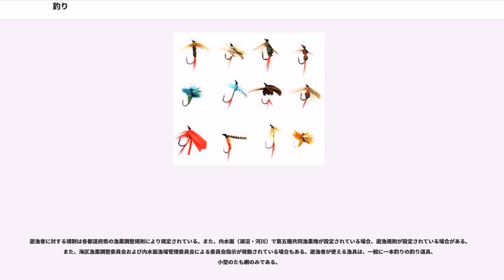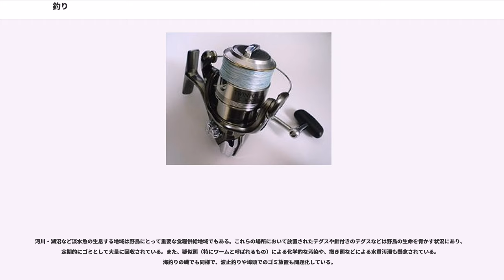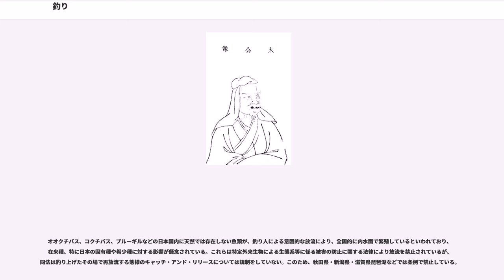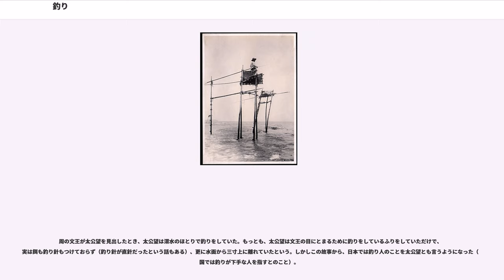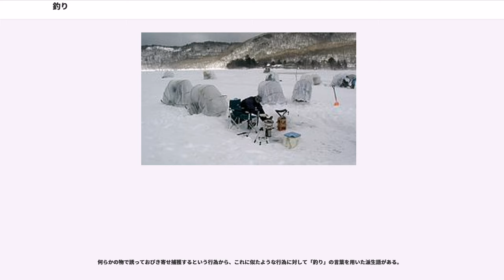釣り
オリンピックの各競技_(廃止)

釣り（つり）あるいは魚釣り（さかなつり）とは、釣り針、釣り糸、釣り竿などの道具と餌や疑似餌を使って、魚介類などの生物を採捕する行為、方法のことである。

英語では ""、あるいは "Pole fishing" などとされる。

釣りを動物の捕獲法として考えると、移動性の高い動物をおびき出したり、待ち伏せしたりして捕まえる罠の一種を用いた方法といえる。

釣りの主な対象は、海・川・湖沼・池などの水圏に生息する魚類である。この場合、釣りは漁（漁撈）の一種として、陸上動物を捕獲する猟と区別される。

「釣り」という名前の由来は対象を糸で釣るから釣りと呼ばれる。そのため網などを使う漁は釣りと呼ばれない、また釣り上げる対象を魚に限定する時は魚釣りの呼称も使われる（魚以外ではザリガニ釣り、タコ釣りなどがある）。

釣りをおこなう場所によってそれを細分化して、海釣り・川釣り・磯釣りなどの呼称もある。海、川、池や湖など場所ごと、そして狙う魚介類の種類などによって、様々な釣り方があるが、魚釣りにおける最も典型的な手順は、以下のようなものと言える。

ただし、上記はあくまでひとつの典型例であって、実際の魚釣りの手法には、上記以外にも、対象とする魚類の種類や生態によって、豊富なバリエーションがある。例えば、釣り竿を使わない手釣り（ワカサギ釣り、カッタクリ釣りなど）や、釣り針を使わない釣り（ザリガニ釣りなど）もある。そして、餌やそれにあたるものを使わず、直接に対象を引っ掛けて吊り上げる方法もある。

「釣り」という用語・概念は、（広義には）釣り針や釣竿を用いて魚介類を採る方法に対して与えられた名称・概念であり、生業として（職業として）行われる漁業上の手法も指しうるし、また、また非職業的に、楽しみとして行われるそれも、どちらも指しうる。例えば、マグロ漁業で行われる一本釣りも釣りの一種であり、またはえなわ漁も釣りの一種とされるし、娯楽や趣味として行われる行為も指しうる。一般人の使用頻度から言えば、「釣り」と言えばもっぱら娯楽のそれを指していることが多いことになる（→漁業と遊漁）。

釣りの起源は少なくとも約4万年前の旧石器時代まで遡ることができる。日本でも、石器時代の遺跡から骨角器の釣針が見つかる。

日本では縄文時代に釣り針が出土しており、刺突具と併用して漁業に用いていた。江戸時代ごろから趣味としても行われるようになった。

パリオリンピックでは釣りが競技種目の一つとして採用され、釣果が競われた。

英語のFishingは魚介類をとること全般を指しうるが、その中で生業としての漁、産業・商業としてのFishing、つまり漁業従事者（いわゆる漁師）によるFishingをコマーシャルフィッシング (Commercial fishing) という。また漁業は英語圏では と総称される、それとは対照的に、漁師以外の一般人によって行われる漁は、一般に財を得ることを目的とするものではなく、娯楽、趣味、あるいはスポーツとして理解されている。こういった娯楽性の釣りを遊漁といい、英語圏では（リクリエーショナルフィッシング）や （スポーツフィッシング） と呼ばれている。広義の「釣り」には商業的なそれと、趣味的なそれが含まれている。

遊漁を行う者のことを遊漁者と呼ぶ。一般に、乱獲の防止や漁場保全のために漁網の使用などが制限されているため、遊漁者が行える漁法は、ほとんど釣り漁に限られている。
食用になる魚を対象魚とする場合もあれば、魚釣りの過程を楽しむための遊漁もあり、後者の場合には、その場で釣った魚を再放流すること（キャッチ・アンド・リリース）が行われる場合もある。バスフィッシングやヘラブナ釣りがそれである。

釣りを行う場所や、対象魚によって分類されている。
また、釣りの対象とされる魚は少なくないため、餌釣り・ルアー釣り合わせると多種多様な釣り方が存在する。しかし、目的とする魚の生態に適した釣り方を行っていることは同じである。

釣り道具は「釣具」や「タックル」と呼ばれている。

実際に魚がかかる部分である。釣り針に餌を付けて釣る餌釣りや疑似餌（ルアーやフライ）による釣りがある。

「ライン」とも呼ぶ。竿から仕掛けまでを道糸、釣り針を直接結ぶ部分の糸をハリス（鉤素）という

「ロッド」とも呼ばれる。先端側を「竿先」といい手元側を「竿尻」という。道糸が竿の内部を通る種類の竿を「中通し竿」という。糸を巻いておく道具としてリールがある

釣り糸の途中に取り付け、釣り針を一定の水...